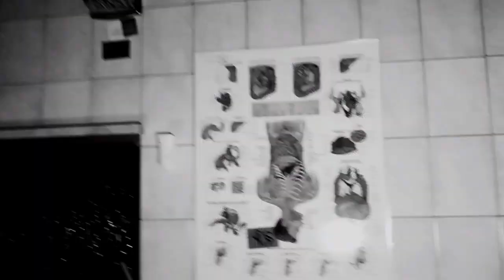SEEK AND DISTORTION.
5C4RY †нlиж TST_VlDЭФ
0Искажения сигнала